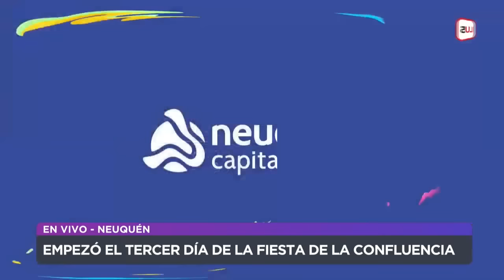La Delio Valdez - Fiesta de la Confluencia 2024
Una de las bandas de cumbia más convocantes del país hizo bailar a la Isla 132 en el tercer día de la Fiesta de la Confluencia.

Este día lo completó Dillom y Airbag.